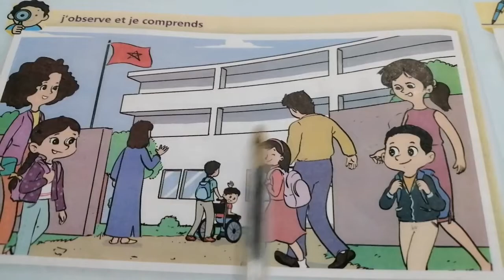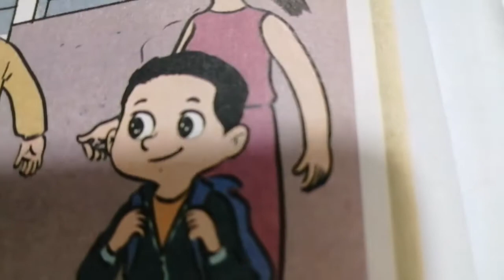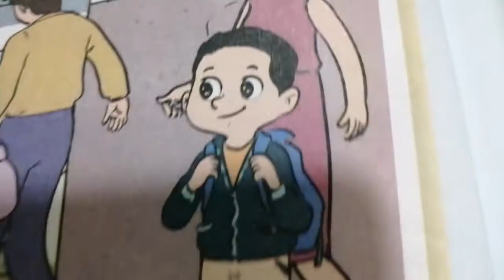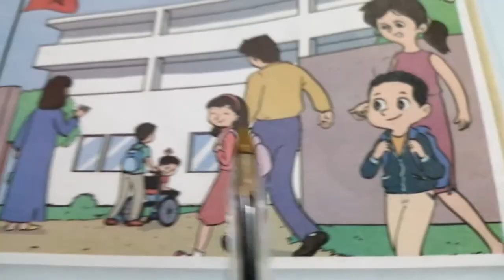Évaluation diagnostique :2AEP: Activités orales :C'est la rentrée ! Séance :1